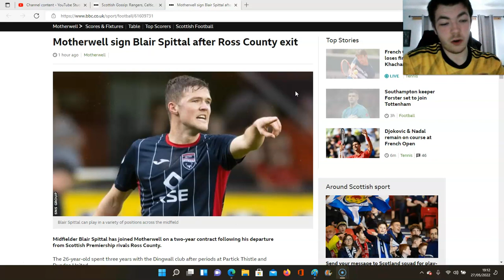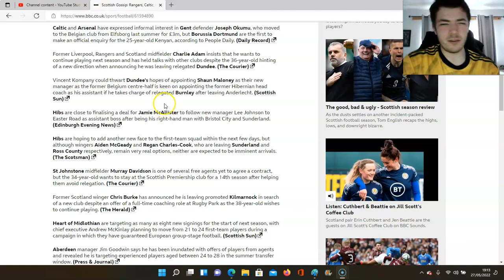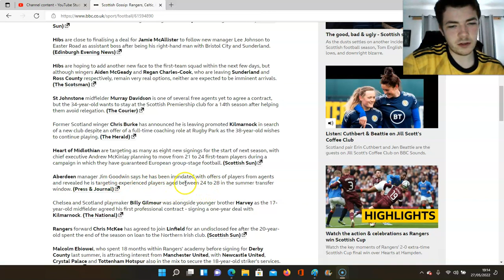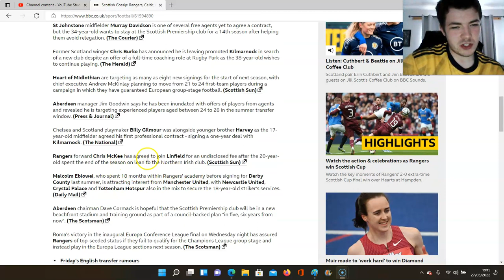MOTHERWELL SIGN BLAIR SPITTAL!!! CELTIC SHOW INTEREST IN GENT DEFENDER! SCOTTISH TRANSFER NEWS!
MORE SCOTTISH TRANSFER NEWS!!